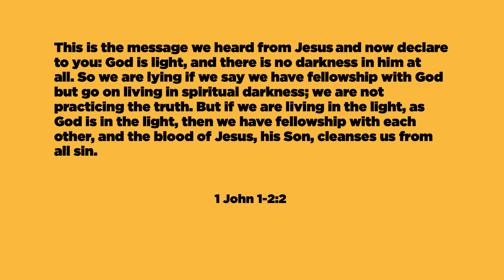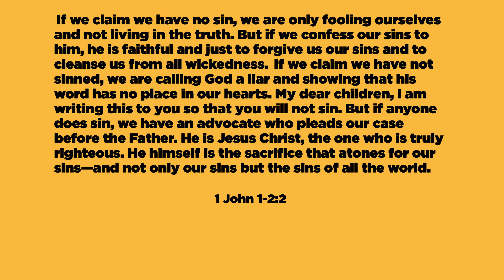The Lent Experience - Third Sunday of Lent (Repentance) [OFFICIAL]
What happens when you take 2,000 years of a Christian tradition, capture the heart of it, and reimagine it? The Lent Experience guides individuals through the season of Lent in a fresh and inspiring way.

The Lent Experience Journal

El Diario de la Experiencia de Cauresma

To support this ministry and help us continue to reach people

Belonging • Growing • Serving • Reaching
Join us online or in person at one of our campuses located in Aurora, Streamwood, Huntley, DeKalb, and St. Charles/South Elgin, Illinois.